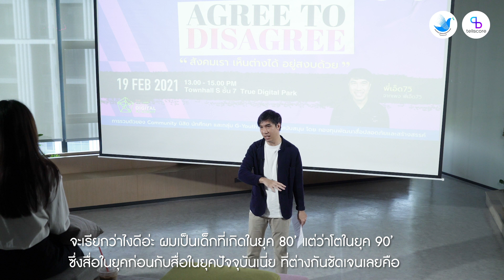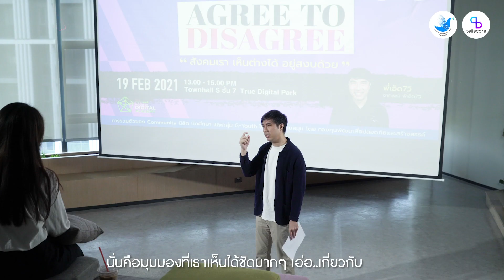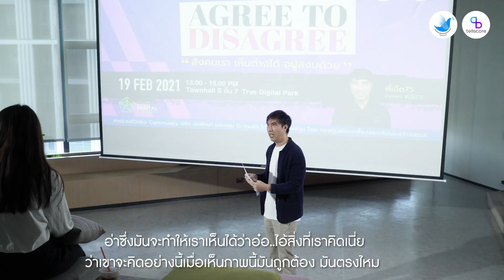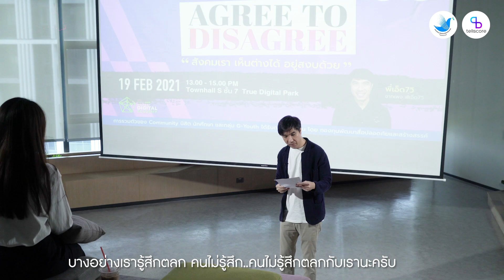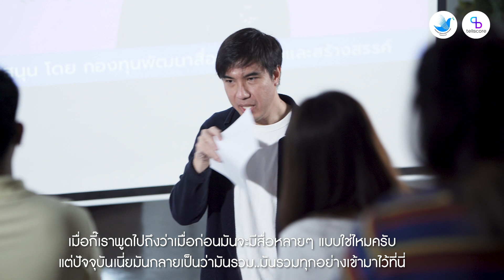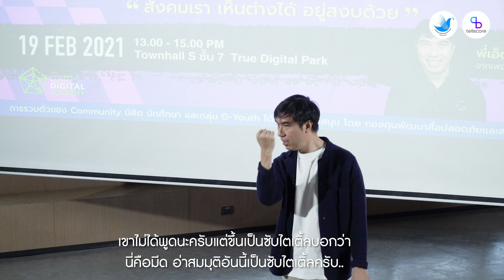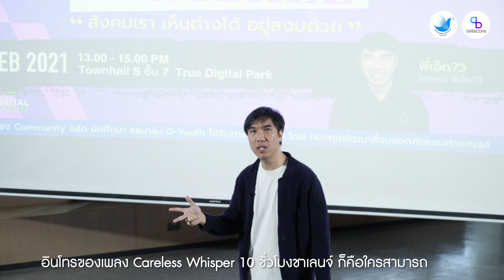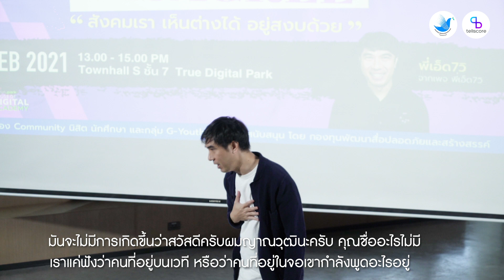Agree to Disagree l EP.1 มุมมองของนักสร้างสรรค์ คอนเท้น ต่อสังคมการสื่อสารในปัจจุบัน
โครงการ "พัฒนานวัฒกรการสื่อสาร Communication Innovator"
ร่วมกับกองทุนพัฒนาสื่อปลอดภัยและสร้างสรรค์
จัดอบรมผ่านออนไลน์ กับ Speaker ชื่อดัง 5 ท่าน ที่จะมาส่งต่อความรู้และประสบการณ์ให้กับพวกเรา

หัวข้อการอบรมและผู้บรรยาย :
- Agree to Disagree “สังคมเรา เห็นต่างได้ อยู่สงบด้วย”
พี่เอ็ด 7 วิ (Influencer ชื่อดังเจ้าของเพจ “พี่เอ็ด 7 วิ”)

EP.1 มุมมองของนักสร้างสรรค์ คอนเท้น ต่อสังคมการสื่อสารในปัจจุบัน
EP.2 แนวคิดและกระบวนการคิด คอนเท้น เชิงครีเอทีฟตั้งต้นเพื่อลดหรือป้องกันความขัดแย้ง
EP.3 วิธีการแยกแยะ comment และความเห็นต่างๆใน social media ว่าความเห็นไหน เป็น ความเห็นที่ปลอดภัยและสร้างสรรค์ ไม่ได้มาในเชิง อีโม ไม่มีเหตุผล
EP.4 วิธีการรับมือกับ คอมเม้น และความคิดเห็น ต่างๆที่หลากหลายใน social media ต่อตัว เนื้อหาที่เราผลิต
EP.5 มุมมองของนักสร้างสรรค์ คอนเท้น ในบริบทของการอยู่ร่วมกันใน โซเชี่ยลมีเดีย ที่เห็นต่าง ได้ และสงบด้วย